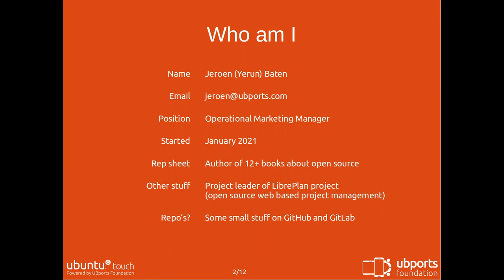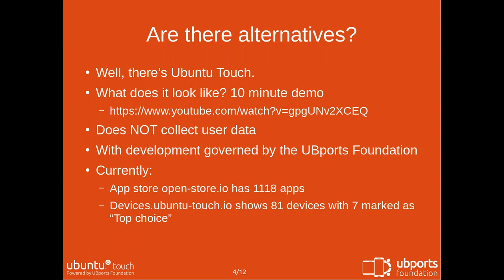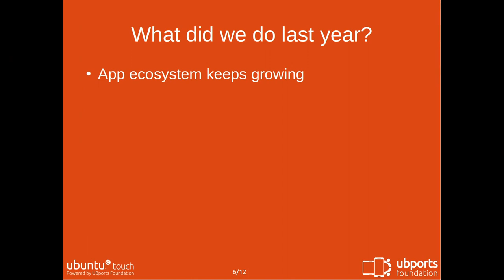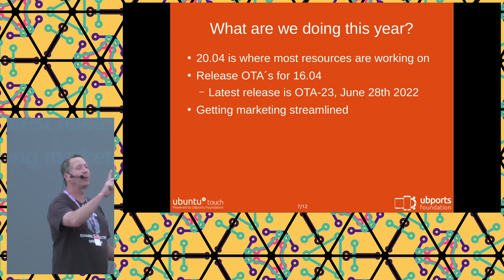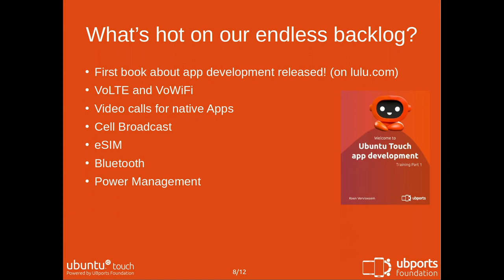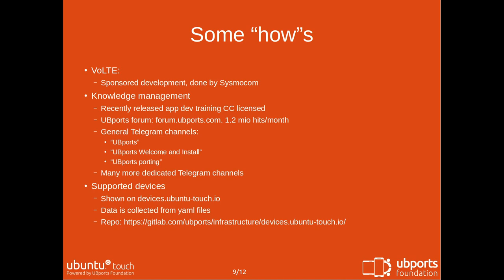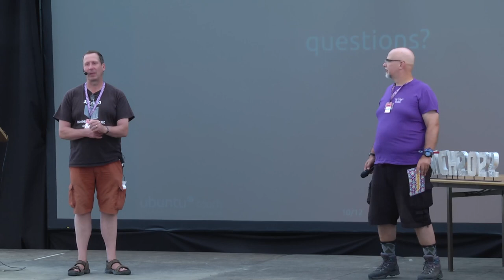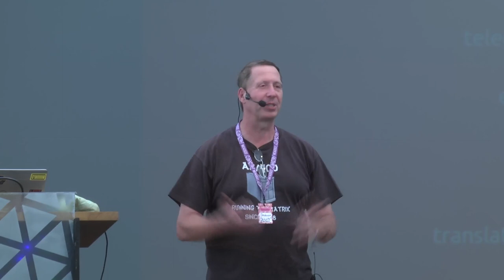2022 - UBports: Imagine a phone that does everything you expect and nothing you don't.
This talk explains what the UBports Foundation does: managing the Ubuntu Touch OS for mobile devices. The challenges, the why, what and how.

The world needs another phone OS. With more focus on privacy.
And the Ubuntu Touch OS tries to be the best in the field of open source OS's for mobile devices.
In this talk we tell you why.
We tell you about our challenges and how we try to solve them.
This means we tell you the "what"
What is VoLTE and why do we need it in an open source phone OS?
And we tell you the "how"
How are we working on VoLTE support in Ubuntu Touch?
How is knowledge management organized?
How do we develop software?
How are devices supported?

For example: What is VoLTE and why do we need it in an open source phone OS?

Jeroen Baten